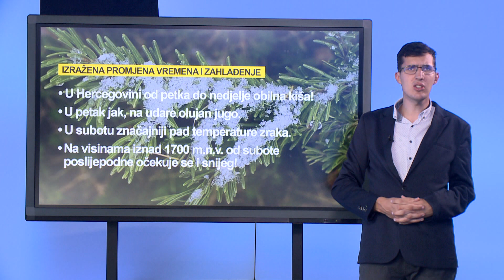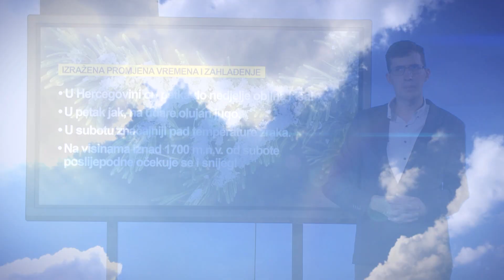Vremenska prognoza za 24. 09. 2020: Snijeg na planinama u nedjelju